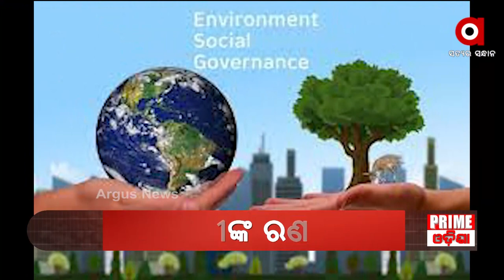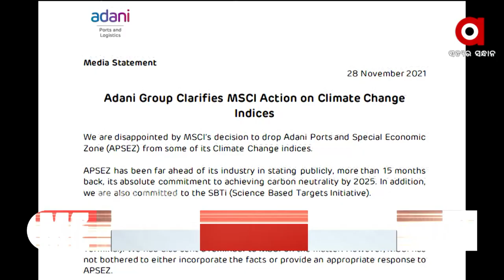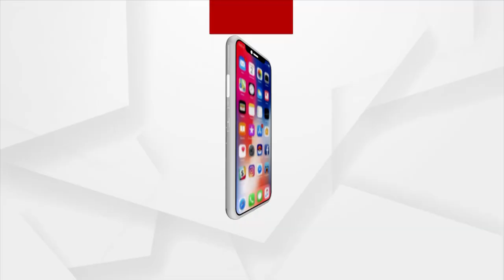Adani Group Disappointed by MSCI's Decision to Drop Adani Port From Climate Change Indices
Adani Group disappointed by MSCI's Decision to Drop Adani Port and Special Economic Zone(APSEZ) from some of its Climate Change Indices and on a statement Adani Group clarifies that APSEZ has been far ahead of its industry in stating publicly, more than 15 months back, its absolute commitment to achieving carbon neutrality by 2025 and  also committed to the SBTi (Science Based Targets Initiative).